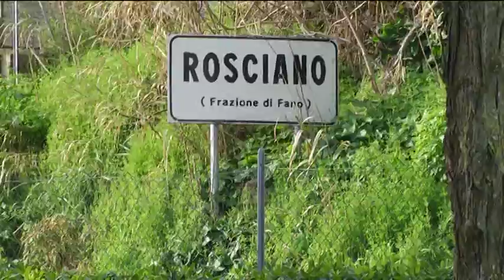Erba alta a Rosciano, colpa del mancato rinnovo della convenzione